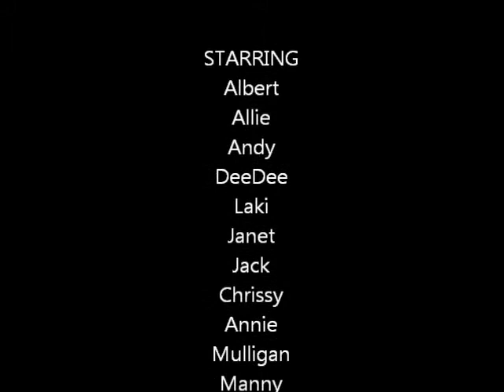BHS Desperate Housecats Episode 10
"Getting In" In this week's episode of BHS Desperate Housecats, the residents discuss getting in to a great forever home and why they haven't been able to do so yet.